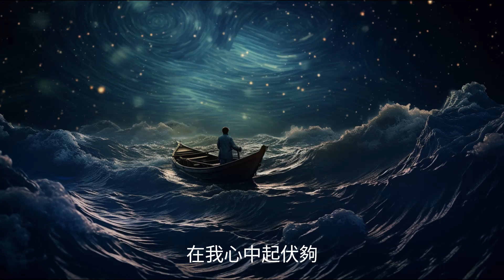上海灘 - 葉麗儀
無線電視劇 上海灘 主題曲
作詞：黃霑
作曲：顧嘉煇
編曲：顧嘉輝

浪奔 浪流
萬裡滔滔江水永不休
淘盡了 世間事
混作滔滔一片潮流
是喜 是愁
浪裡分不清歡笑悲憂
成功 失敗
浪裡看不出有未有
愛你恨你 問君知否
似大江一發不收
轉千彎 轉千灘
亦未平復此中爭鬥
又有喜 又有愁
就算分不清歡笑悲憂
仍願翻 百千浪
在我心中起伏夠
似大江一發不收
轉千彎 轉千灘
又有喜 又有愁
仍願翻 百千浪
在我心中起伏夠
仍願翻 百千浪
在我心中起伏夠

"本影片可能包含受版權保護的材料。此類材料的使用符合《著作權法》第 107 節的合理使用準則。"